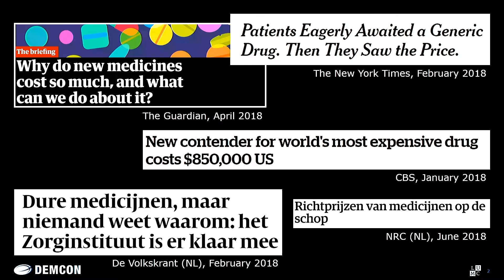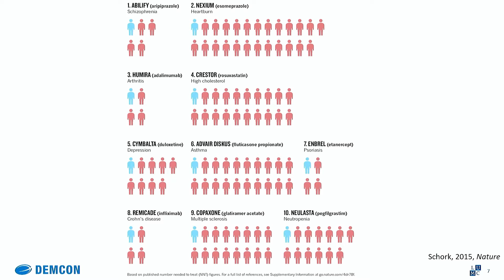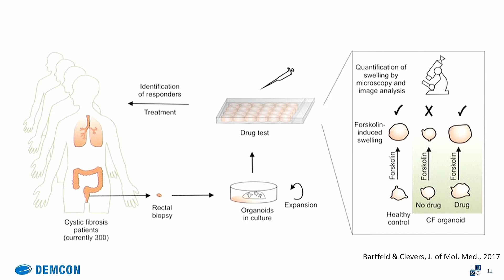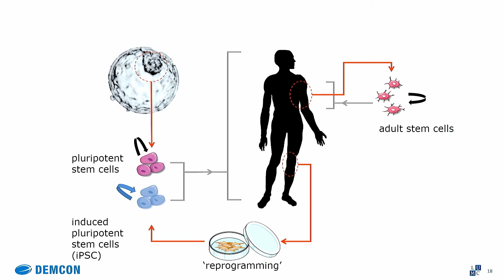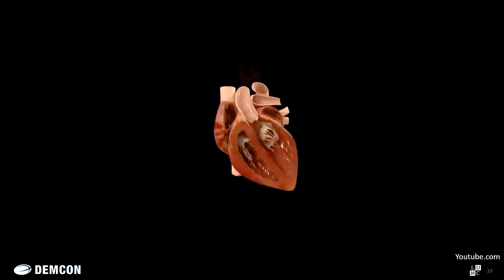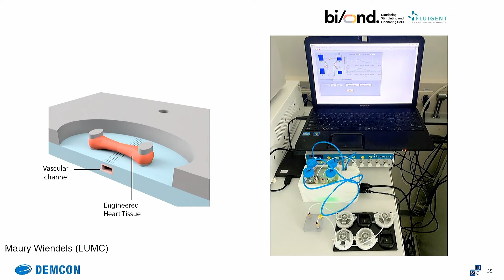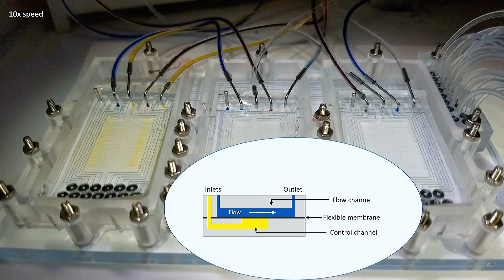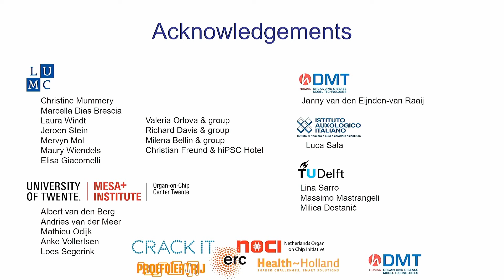Organ On Chip | Dutch Innovation Days 22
Onderzoeker en ondernemer Berend van der Meer legt uit hoe het proefdier van de toekomst misschien wel een stukje van jouw weefsel is dat groeit op een chip.